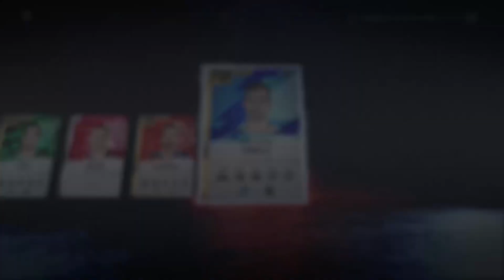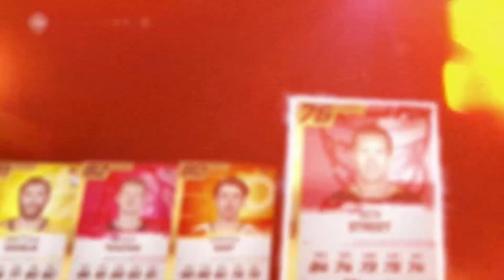NHL 20 HUT| ELITE 1 SQUAD BATTLE REWARDS PACK OPENING (98)OVR SELECTION PACK WITH PRIMETIME PULLS🏒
NHL 20 Hockey Ultimate Team Pack Opening. NEW 👀Nations of Hockey👀 player items in Store.(98)OVR Nations of hockey Selection Pack from challenges. Elite 1 Squad Battle Rewards. Prime Time Pulls. Hockey Ultimate Team. Pack Luck continues. Nations of hockey. pack opening. EA Sports. prime time. 💪New CARDS 💪 . HUT. Prime Times. Thanks 🙏 for watching Everyone 👀🎥👀.🌎 STAY HOME AND STAY SAFE EVERYONE🌎!!!

Pack Opening #74